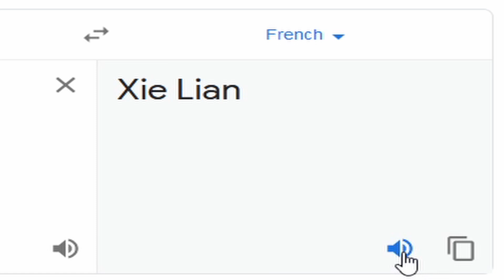French Xie Lian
Xie Lian do be kinda French tho 😳